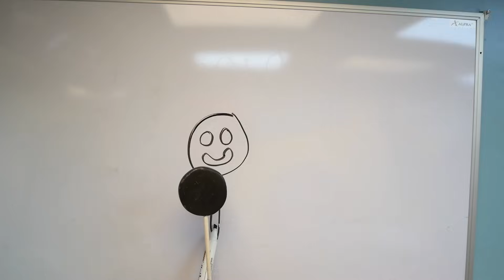FINAL DE LAS BASURAS TIENEN TALENTO/ PALETA COPIA & MÁS / YUPIWOW SHOW 10/PALETA Y MARIEL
No se pierdan la gran final de "Las Basuras Tienen Talento"